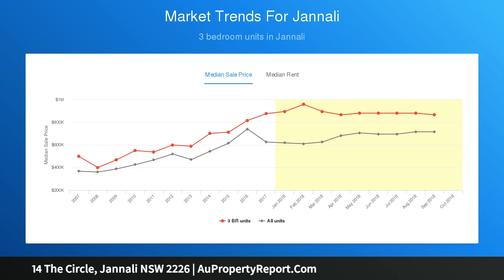14 The Circle, Jannali NSW 2226 | AuPropertyReport.Com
14 The Circle, Jannali NSW 2226
Property Type: house
Bedrooms: 4
Bathrooms: 4
Car Space: 2